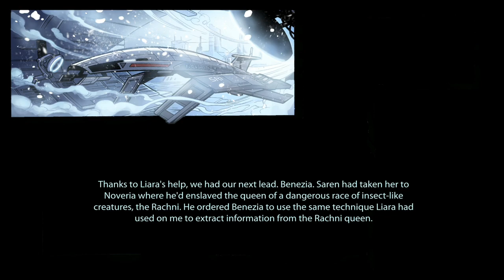Commander Cory Shepard Mass Effect 1 Recap - Legendary Edition Genesis Comic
A brief recap of Mass Effect 1 and Commander Cory Shepard's journey so far - through the eyes of the GENESIS interactive comic.

THE BEST MASS EFFECT LETS PLAY ON YOUTUBE! Mass Effect Legendary Edition INSANITY Gameplay Walkthrough Part 24 - New Episodes premiering EVERYDAY at 2pm EDT!

🚀 Mass Effect Legendary Edition 100% COMPLETE Walkthrough on Insanity difficulty STARTS NOW! Playing exclusively on Playstation 5 - Introducing Commander Cory Shepard - the savior of the galaxy! This will be a full walkthrough of all 3 games included in the Legendary Edition, and we're starting with the overhauled MASS EFFECT 1.

Add me on Playstation: Missildine23
Steam: MissildineOnline
Battle.net: Missildine HASHTAG 1325
Friend Code: 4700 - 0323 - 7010